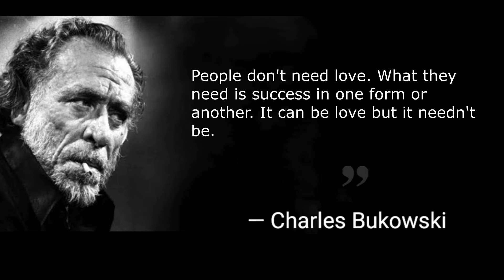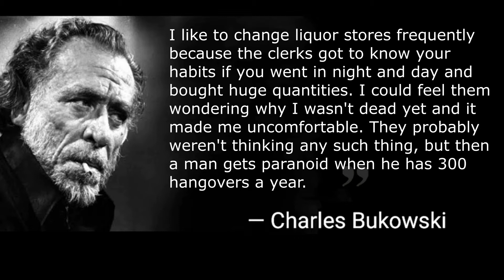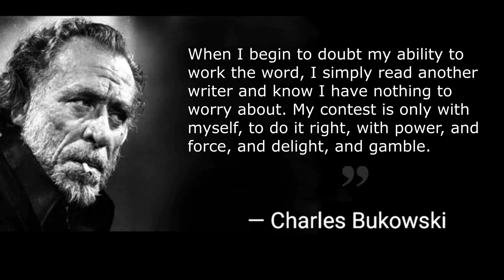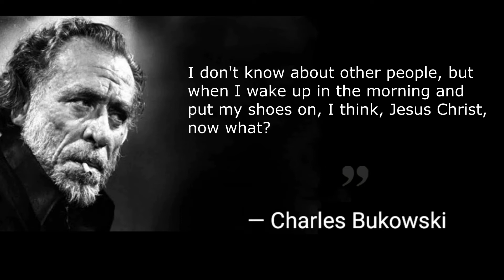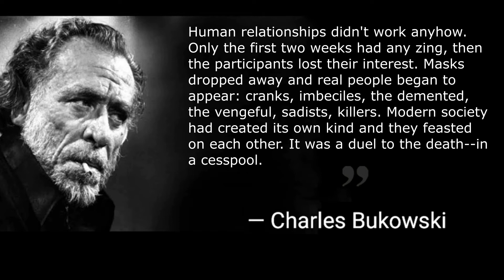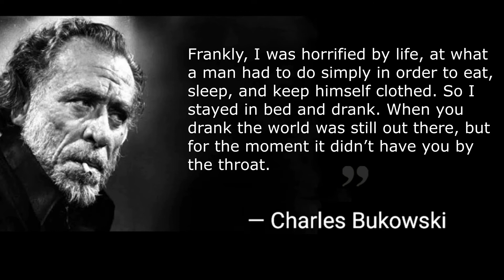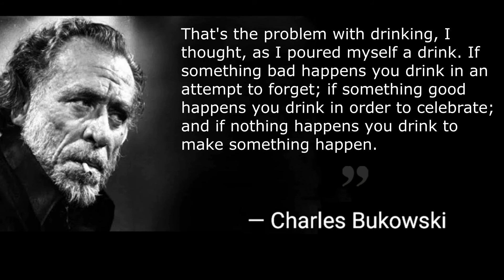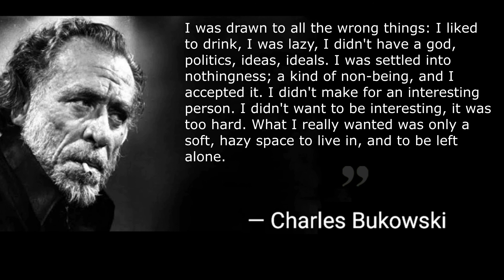Thought-Provoking Charles Bukowski Quotes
Henry Charles Bukowski was a German-American poet, novelist, and short story writer. His writing was influenced by the social, cultural, and economic ambience of his home city of Los Angeles.